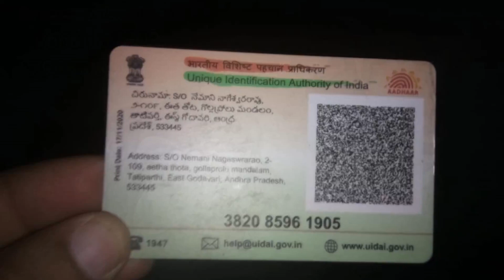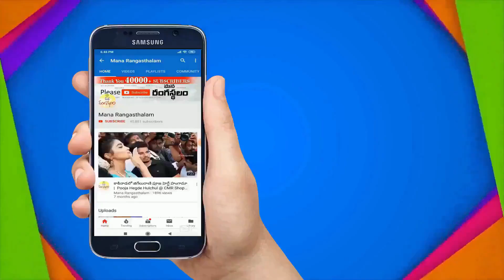ధర తక్కువ..హుందాతనం ఎక్కువ..అదే ఉప్పాడ పట్టు ప్రత్యేకత | దసరా స్పెషల్ కలెక్షన్ వచ్చేసింది 👆🤩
New Uppada Pattu Dasara Specail Collection | Best Price | Unique Designs |